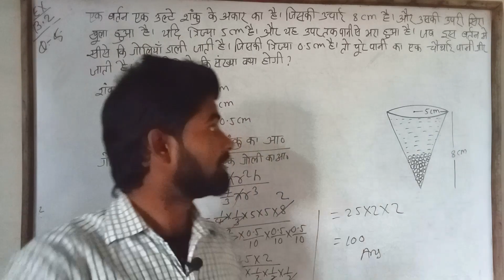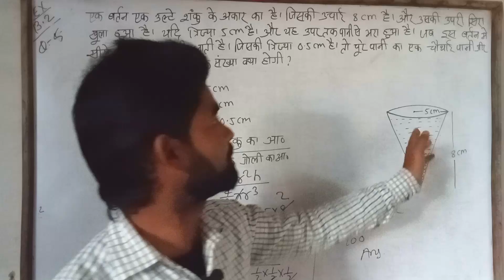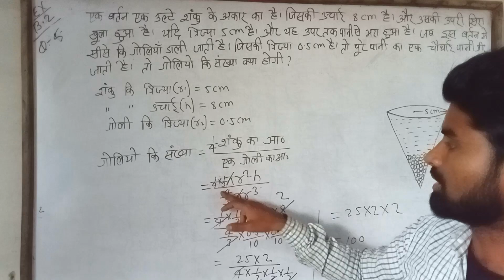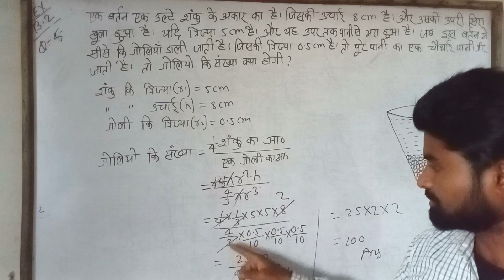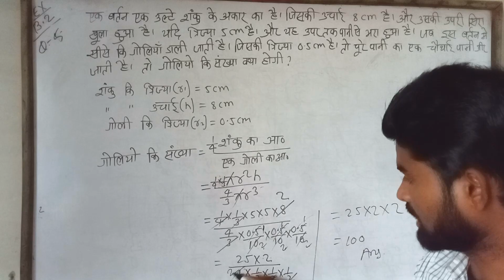ex 13.2 का question number 5 बहूत ही आसान तरीकों से teacher by israfil sir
दोस्तों इस वीडियो में ex 13.2 question number 5 को बहुत ही आसान तरीकों से हल किया गया है तो आप लोग इस वीडियो को पूरा देखे और अच्छा लगे तो चैनल को सब्सक्राइब करें लाइक करें कॉमेंट करें और अपने दोस्तो को शेयर करें धन्यवाद teacher by israfil sir